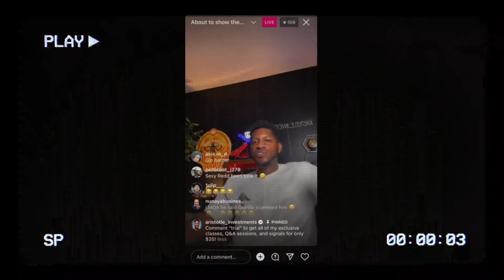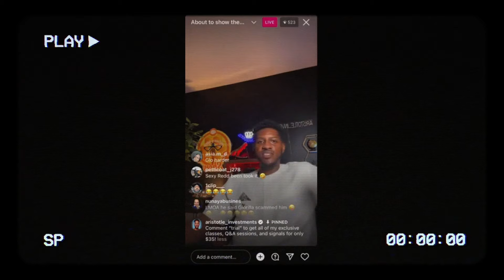Sketchy Podcast Host Tries To Scam Her Guest Mid Podcast